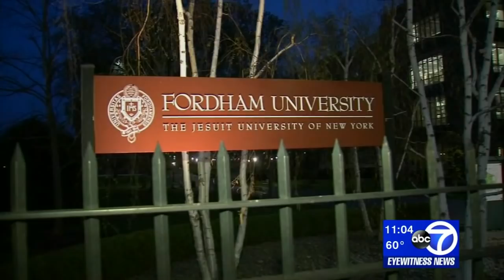Student dies after fall from tower at Fordham University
A Fordham University student died after falling from a bell tower on campus early Sunday.

School President Joseph McShane says 22-year-old Sydney Monfries, a senior at Fordham College at Rose Hill, died due to injuries sustained in the fall inside the Keating Clock tower.

Police say a group of seniors decided to climb the tower around 3 a.m. to get a view of the city skyline.

They say Monfries managed to climb to the top before she fell through a hole in one of the stairway landings and subsequently dropped 30 to 40 feet inside the tower.

NEW HERE? –